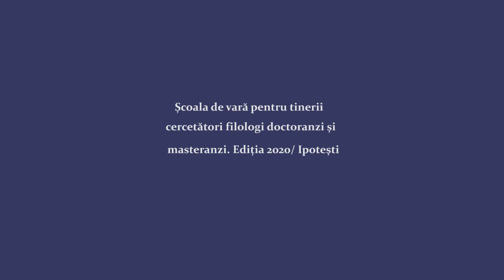16.a. Mircea A. Diaconu, „Care-i faza cu critica?”/ Școala de vară 2020, Ipotești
Prof. univ. dr. Mircea A. Diaconu (Universitatea „Ștefan cel Mare” din Suceava), „Care-i faza cu critica?”
Școala de vară pentru tinerii cercetători filologi (doctoranzi și masteranzi). Ediția a II-a (2020, 29 iunie-3 iulie)